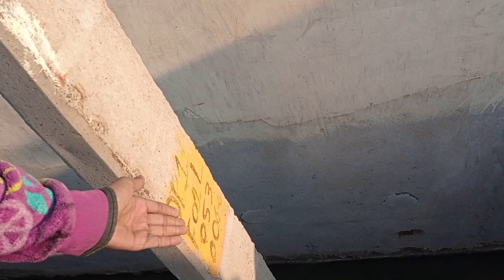Merry Chhristmas | Vlog #11